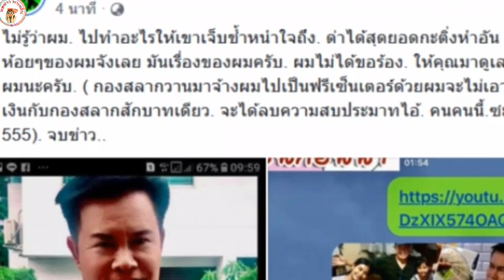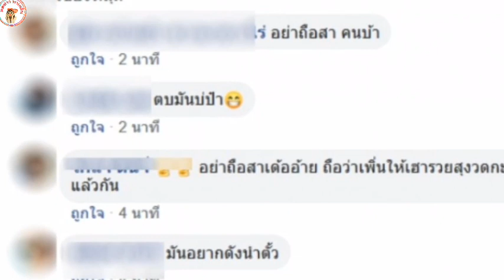มนต์สิทธิ์ ทนไม่ไหว โดนด่าหยาบ ลั่น ผมไปทำอะไรให้เจ็บช้ำน้ำใจนักหนา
ผมไปทำอะไร ให้เจ็บช้ำน้ำใจนักหนา